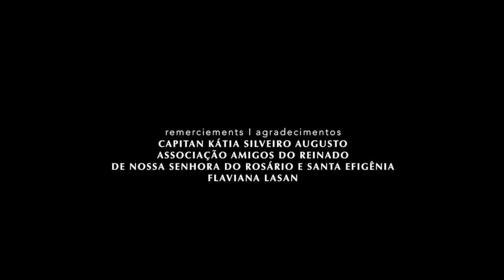CONGADOS DE OURO PRETO (outtake from Híbridos, the Spirits of Brazil)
this film is an extract of
CONGADOS DE OURO PRETO
a project by Vincent Moon & Priscilla Telmon, Petites Planètes

The annual procession of the Congado groups in the ancient town of Ouro Preto, led by the local 'guarda' Congado Reinado de Nossa Senhora do Rosário, an afro-catholic Brazilian tradition encountered mostly in the states of Minas Gerais & São Paulo and mixing African type of drumming and chants to the Saints in a very syncretic type of street ritual

cc.by.nc.sa
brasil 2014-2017